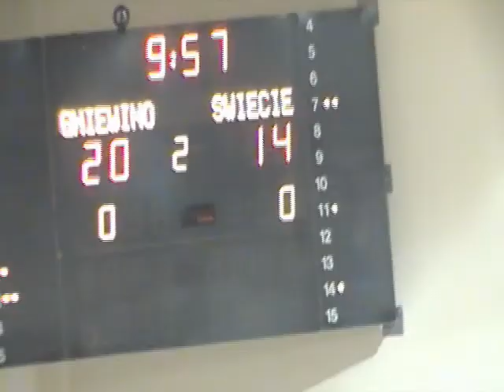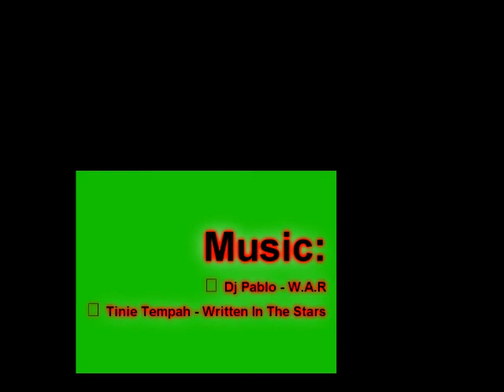Fun'owo (1)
Filmik nagrany na spontana, prezentujący spędzanie wolnego czasu przez naszą grupę.
Więc proszę nie spinać się w komentarzach ;)